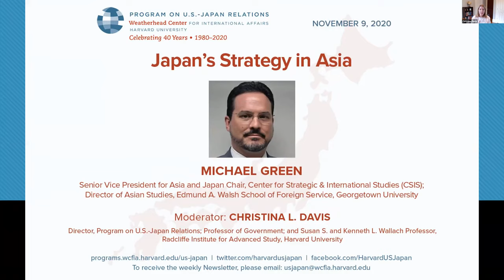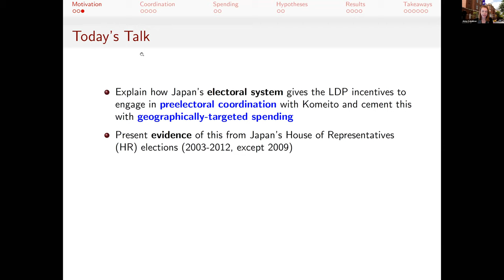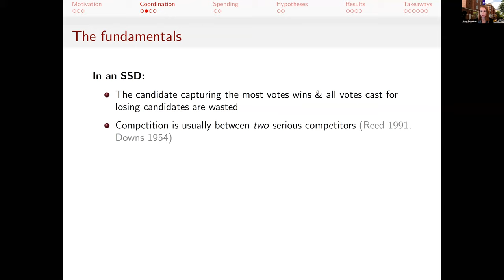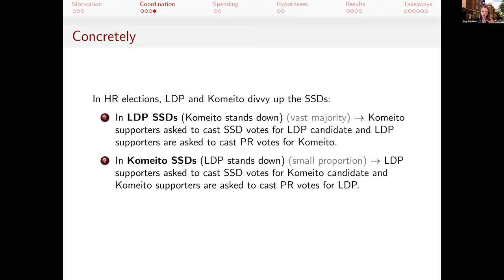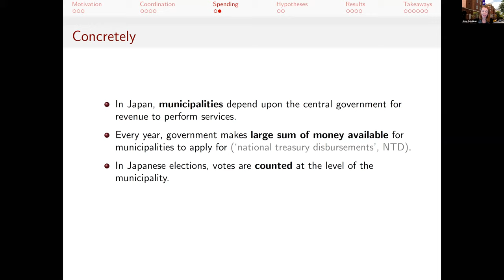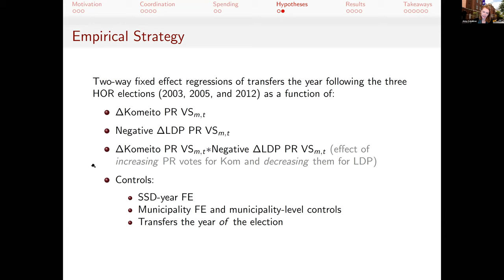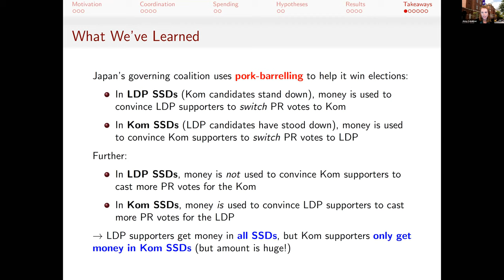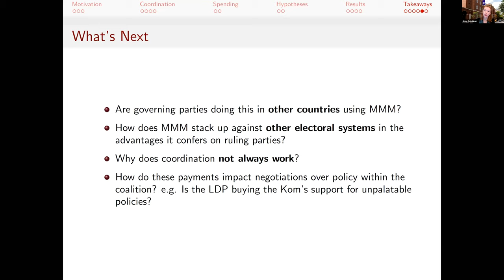Amy Catalinac, "How Pork-Barrel Politics Holds Japan's Governing Coalition Together"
[“Show More” for timestamps] Amy Catalinac on "How Pork-Barrel Politics Holds Japan's Governing Coalition Together." Professor Catalinac is one of the leading experts on Japanese politics. Christina Davis (USJP Director) moderates. Recorded 11/2/2020.

Timestamps:
0:03  Introduction and Opening Remarks, Christina Davis (Harvard)

3:25 Amy Catalinac (New York University), "How Pork-Barrel Politics Holds Japan's Governing Coalition Together"

 36:30 Q&A and Closing Remarks